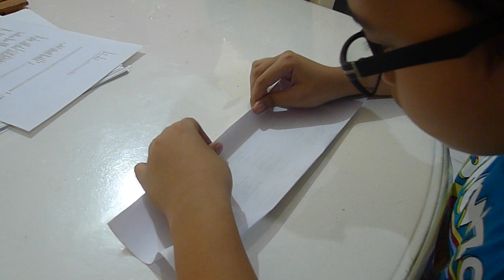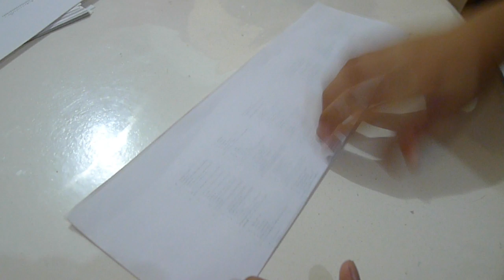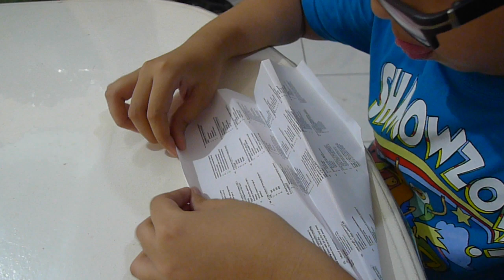Paper Plane Tutorial Flying model that flies 1000 ft.(New Lock) (2017)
How to make a Paper Airplane - best Paper Planes in the World - Paper Airplanes that fly far by Bernardo B. Escoreal III